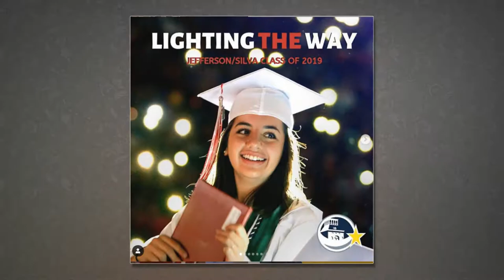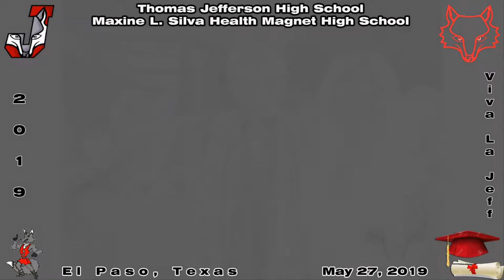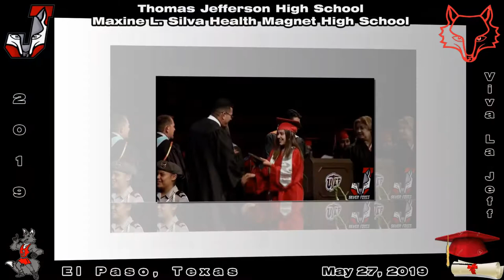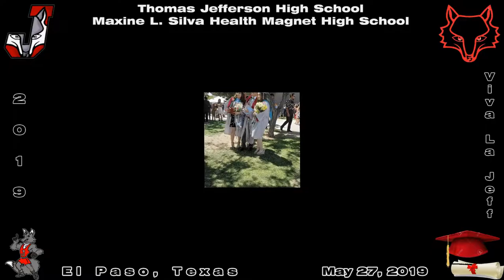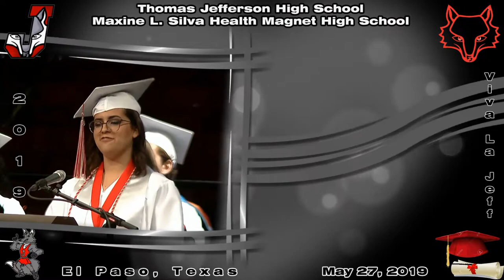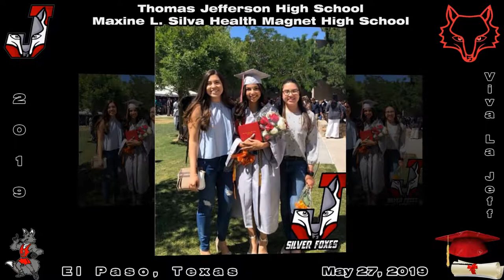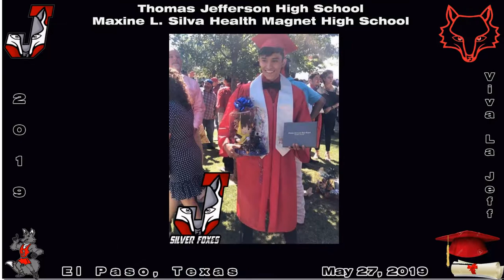Jefferson Final Graduation Memories 2019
Jefferson Silva High School Graduation 2019 Memories
El Paso, Texas